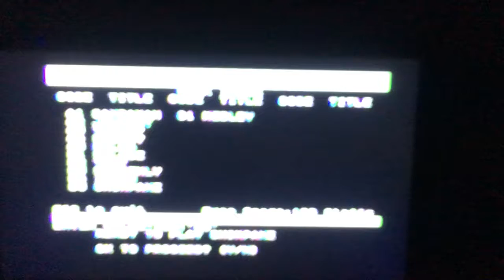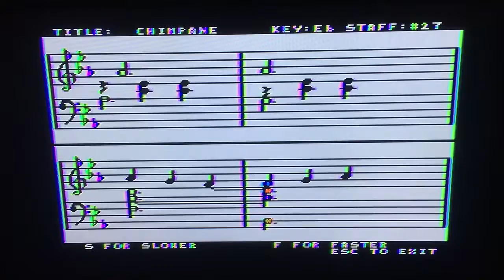Kansasfest Pennsylvania Tuesday Night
Welcome to my room - I am playing music that I made during my high school and college years with Bank St. Music Writer on an Apple //e with a Mockingboard C.  But the disk images are now on a Floppy EMU and the music is playing through iPulse LED speakers.